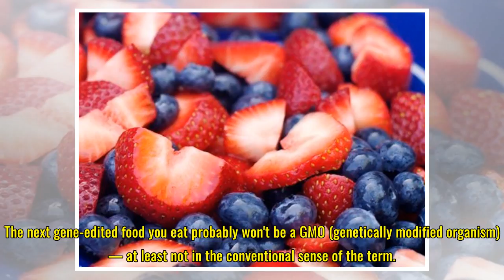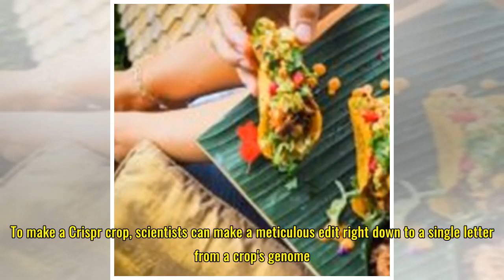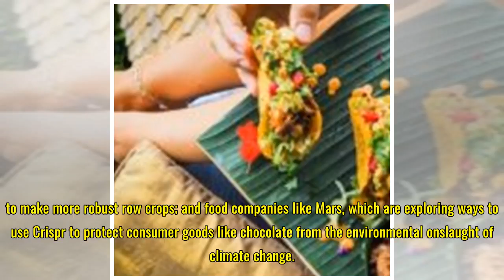A blockbuster gene-editing tool just got one step closer to overtaking GMOs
Shutterstock Foods edited with gene-editing tool Crispr won't be regulated as GMOs because of a law from the US Department of Agriculture that's been in the works since September 2016.In a statement issued last week, the USDA said that it had no plans to regulate crops "that could otherwise have bee...